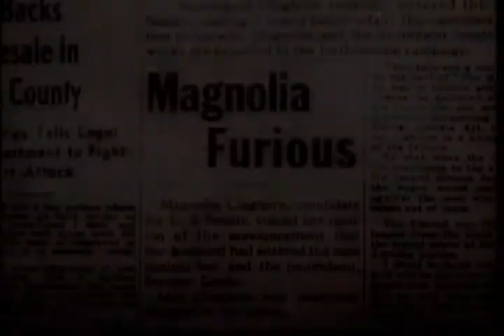It's A Joke, Son - Senator Cleghorn and 3rd Parties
Comedy Movie Clip - "It's A Joke, Son" - Senator Cleghorn and 3rd Parties - how a political party will fund a third party to split the vote against the other party with a majority ...